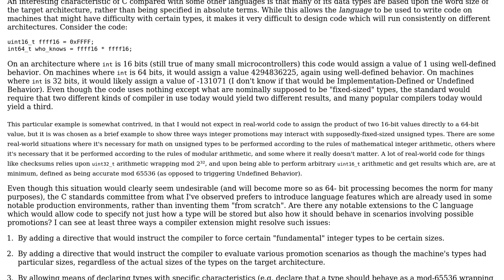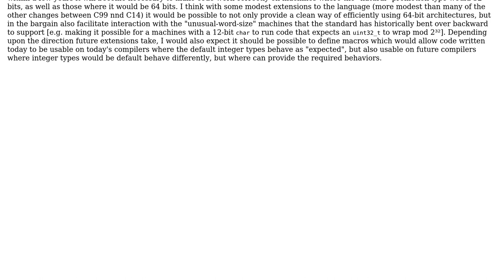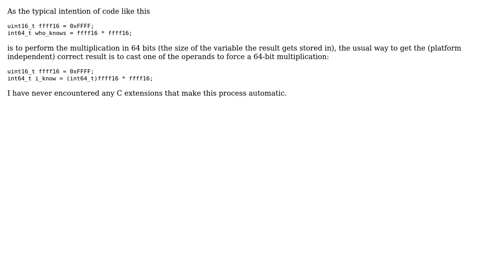Do any notable C extensions include integer types whose behavior is independent of machine word...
Software Engineering: Do any notable C extensions include integer types whose behavior is independent of machine word size

With thanks & praise to God, and with thanks to the many people who have made this project possible! | Content (except music & images) licensed under CC BY-SA | Music | Images & others | With thanks to user supercat user Bart van Ingen Schenau and the Stack Exchange Network Trademarks are property of their respective owners. You are responsible for your own actions.